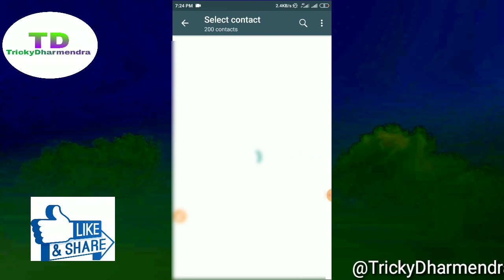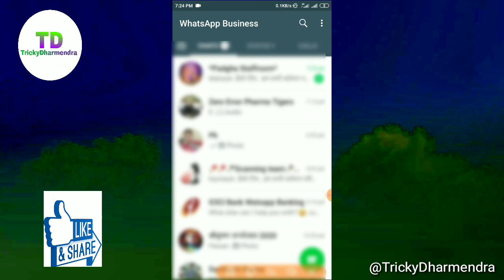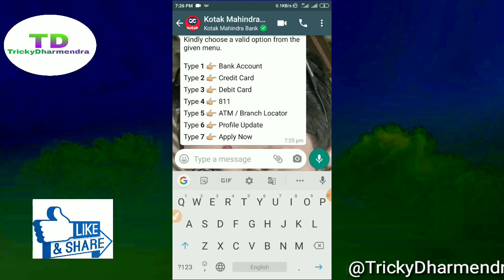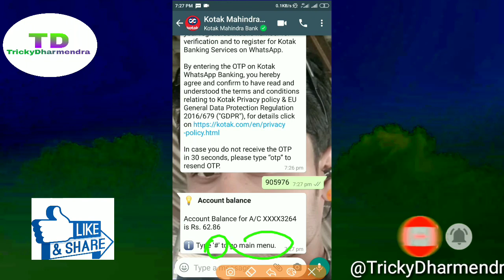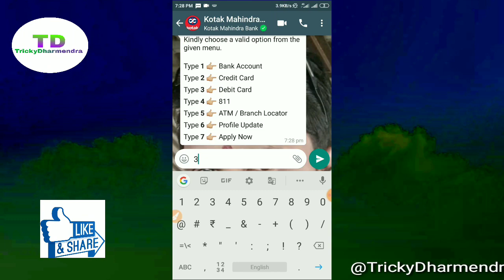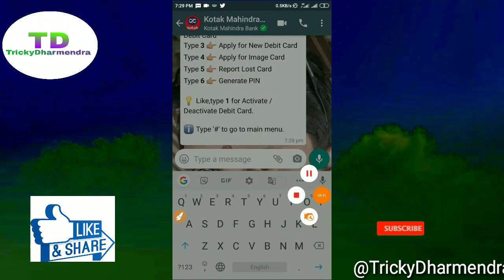Kotak Mahindra Bank Whatsapp Banking How to use whatsapp Banking Kotak Mahindra Bank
Kotak Mahindra Bank Whatsapp Banking kase chalu kare , How to link Whatsapp Banking Kotak Mahindra Bank Whatsapp Banking instant Credit your bank account Kotak Mahindra Bank Whatsapp, balance check, Card block, Card unblock, Credit card block, Credit card unblock, CRN number show, all use whatsapp Banking Kotak Mahindra Bank, Kotak Mahindra Bank Whatsapp Banking mobile number..02266006022